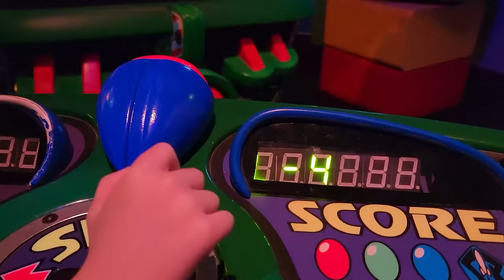What Happened to Madison's Tooth!!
What Happened to Madison's Tooth?!?! Did we Break the Ride at Disneyland!!! Madison has had a wiggly tooth for quite awhile and today it finally came out! Madison also breaks the ride at Disneyland!